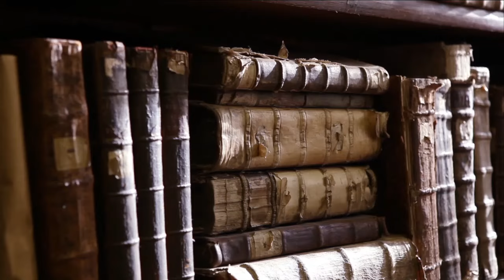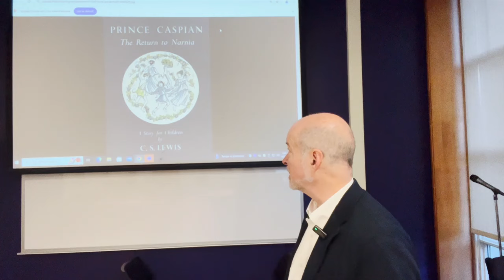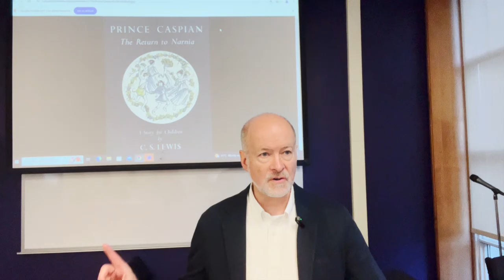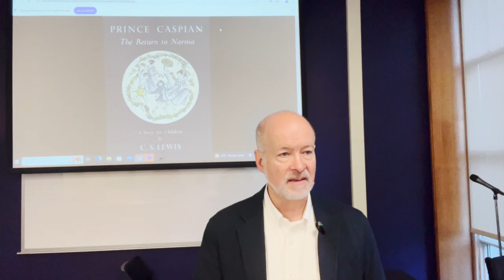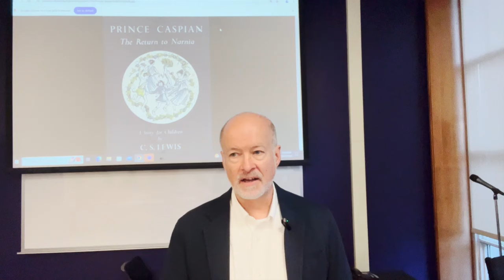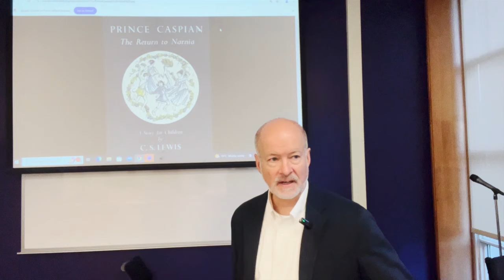C.S. Lewis, Prince Caspian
This lecture covers the second book Lewis published in the Narnia Chronicles, which eventually became the fourth in the series.  It's 1400 years later, and Lewis uses the lag in time to discuss the relation between the subcreated world of Narnia has been suppressed by the world of adults.  I explain the correspondences between this fictional relationship and Lewis's own observations about how Christianity has been opposed by the establishment of his day.